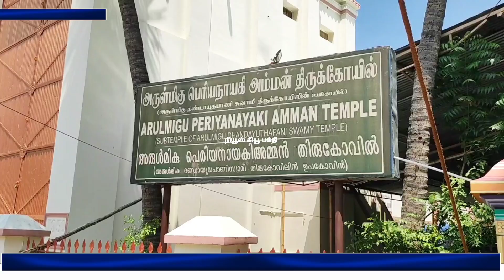பழனி அருள்மிகு பெரியநாயகியம்மன் கோவிலில் வைகாசி விசாகப் பெருவிழா திருக்கொடியேற்றம்